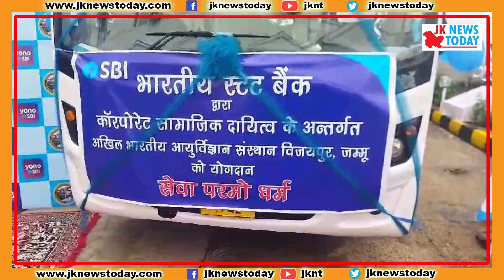SBI donates staff bus to AIIMS Jammu | JK News Today